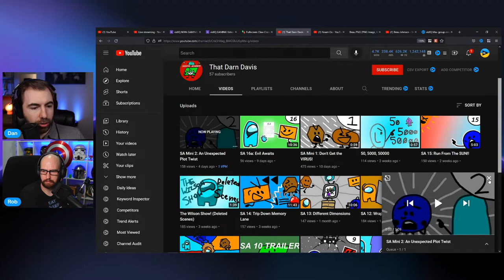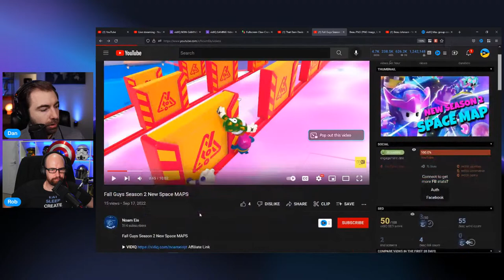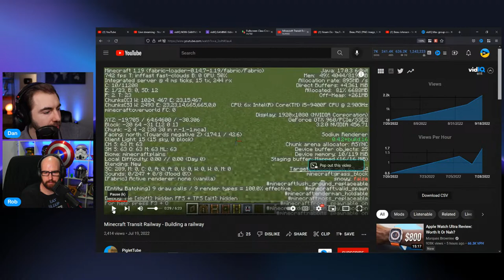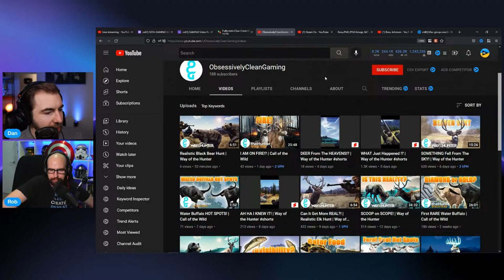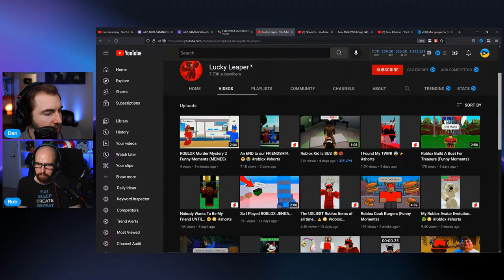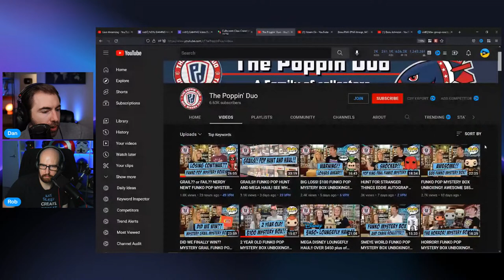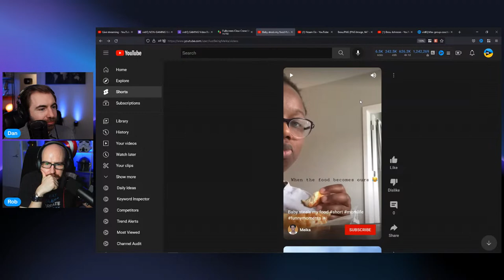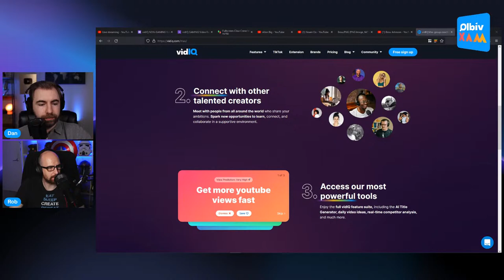How to Get More VIEWS on YouTube - FREE LIVE VIDEO REVIEWS